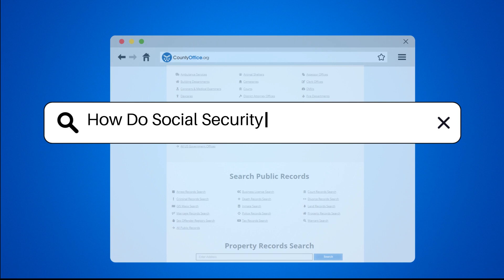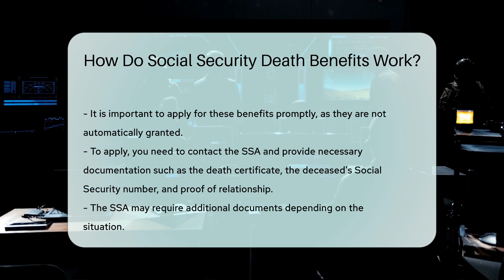How Do Social Security Death Benefits Work? - CountyOffice.org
How Do Social Security Death Benefits Work? In this insightful video, we delve into the workings of Social Security Death Benefits and how they can provide crucial financial support to families in times of loss. Discover the eligibility criteria for receiving one-time lump-sum payments and monthly survivor benefits, as administered by the Social Security Administration (SSA). Learn about the various family members who may qualify for benefits, including surviving spouses, children, and dependent parents.

To apply for these benefits, it is essential to gather the required documentation, such as the death certificate and the deceased's Social Security number. Prompt application is key, as benefits are not automatically granted. Join us as we navigate the intricacies of Social Security Death Benefits and how they can offer relief during challenging times.